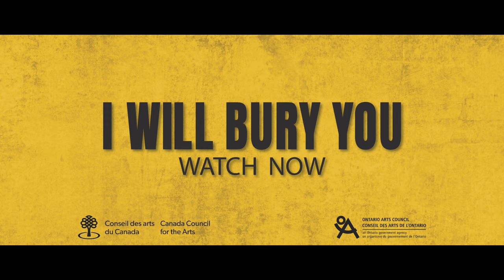I Will Bury You - Trailer 4 - Mom in the Trunk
I WILL BURY YOU follows two brothers as they search for the best way to euthanize their ailing mother. Dealing with issues of end of life care, medically assisted dying, and sibling rivalry, this genre defying web series isn't afraid to mix comedy, drama, and absurdism into a single package.